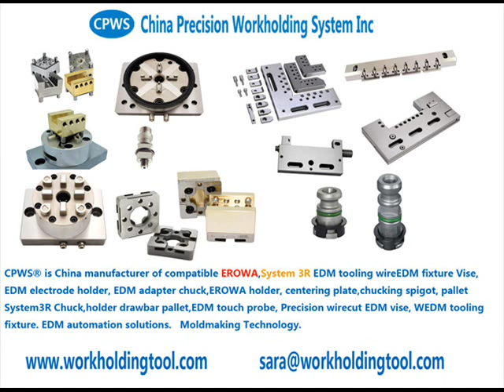EDM tooling fixure from China C294730, base plate 4-fold PHPA, 250 mm, with seal rings